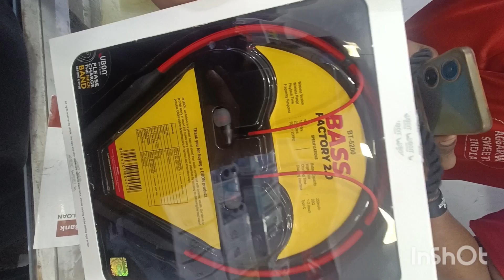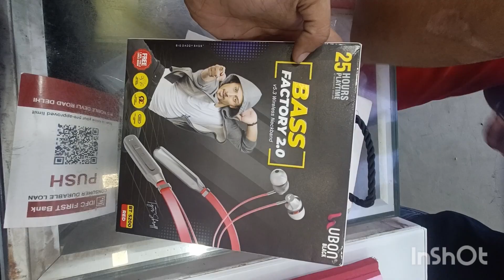Ubon Bass factory 2.0 neckband unboxing| it is worth it